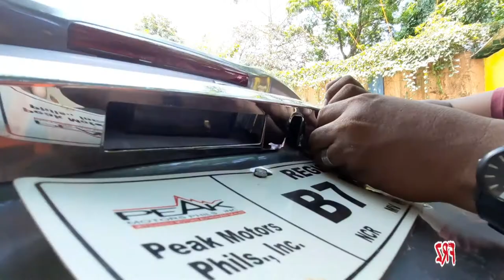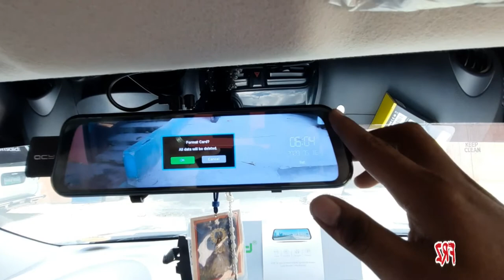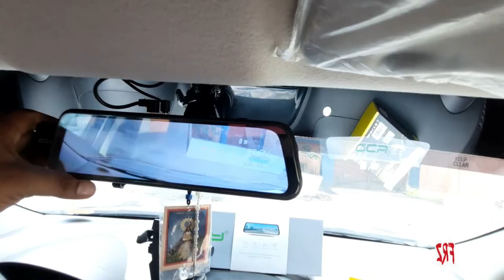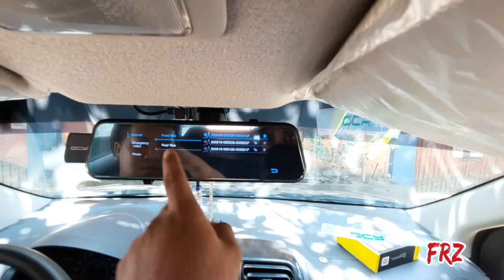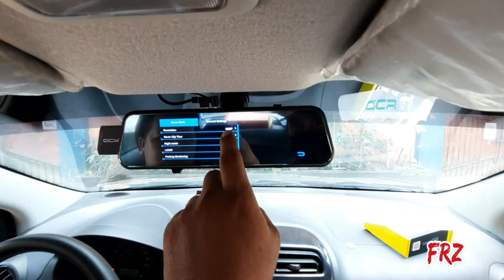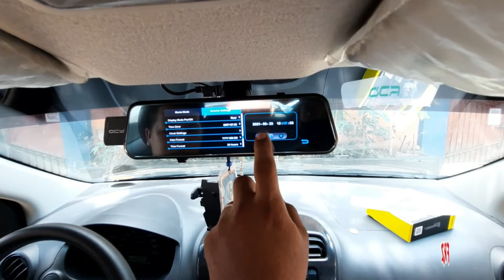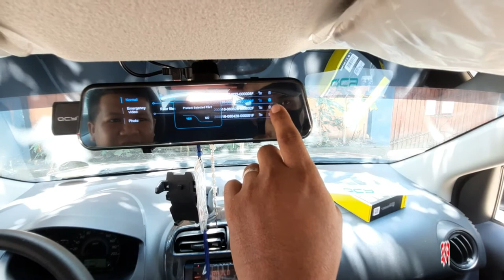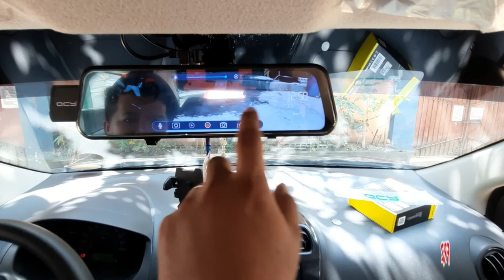Mitsubishi Mirage G4 2020 Dashcam Installation Front and Back Camera. Qcy N96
Car DashCam Super Night Vison QCY N96
Best Dashcam 2021 Super Linaw kahit sa Gabi

 Mirror Dash Cam, 10 Inch Touch Screen 1296P and 140°Wide Angle Rear Full Touch Screen Reversing Camera, Waterproof Dash Camera, Night Vision Front Camera Recorder

Specifications:

Name: Driving Recorder
Screen size: 10 inch full touch screen
Front lens: 170 degree wide angle
Front video resolution: 1920 * 1080P / 30fps
Rear lens: 140 degree wide angle, IP68 waterproof
After video resolution: 1280 * 1080P/ 30fps
Video format: MOV
Screen saver: off / 1 minute / 3 minutes
Blinking: 50Hz / 60Hz
Recording: On/Off
Loop recording: support
Power connector: USB 2.0
Battery: Built-in battery, 800mAh
Working voltage: DC 5V / 2.5A
Storage: TF card maximum 64GB

Package include:
1 x Mirror Dash Cam
1 x Rear reversing camera
1 x Mounting pad
1 x User Manual

Location: TAYTAY, RIZAL
waze or gmaps FRZ CARWASH AND ACCESSORIES
97 E Rodriguez Ave. Taytay,Rizal
Landmark: Near Siena College
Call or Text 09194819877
We do install Home Service
 (Selected Areas)